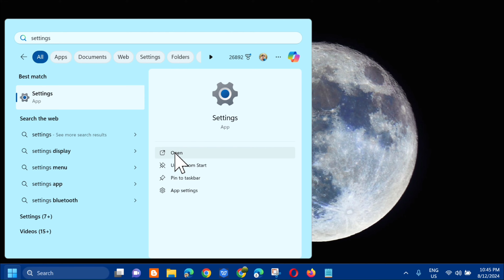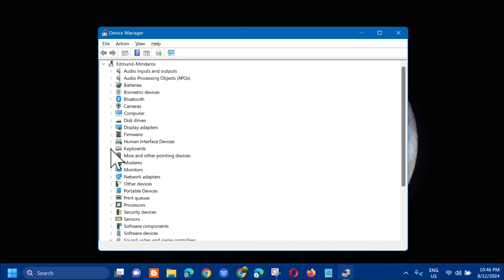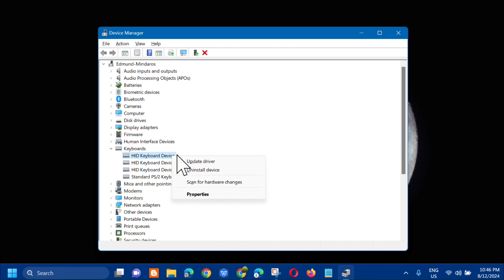How To Fix Keyboard Automatically Doing Shortcuts While Typing [Guide]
The keyboard is an essential part of a computer. Through the keyboard, you can input text, letters, characters, etc., and you can also run specific programs, create files, and switch windows… by using keyboard shortcuts. However, sometimes the keyboard activates shortcuts rather than typing letters when pressing any key.

If typing on your keyboard activates shortcut rather than typing letters it can be because you have pressed the Win+Alt combo that activates shortcuts for supported apps in Windows. Other reasons for the issue include a faulty or stuck Win key, Stickey and Filter key issues, and a malfunctioning keyboard driver.

Turn Off Sticky and Filter Keys:
1. Press Win + I to open Settings.
2. Open the Accessibility tab in the left pane.
3. Scroll down to the Interaction section and click Keyboard.
4. Next, toggle the switch for the Sticky and Filter Keys.
5. Close the Settings app and restart your computer. After the system restarts, check if your keyboard is working.

Reinstall the Keyboard Drivers:
1. Right-click on the Start menu and select Device Manager.
2. In Device Manager, right-click on your HID keyboard device and select Uninstall the device.
3. If you have multiple entries, double-click on the device entry to view more information.
4. Click Uninstall to confirm the action.
5. Once uninstalled, restart your computer.
6. After the restart, Windows will automatically reinstall the necessary driver for the keyboard.

Issues Addressed In This Tutorial:
why is my keyboard doing shortcuts instead of typing
why is my keyboard only doing shortcuts and not typing